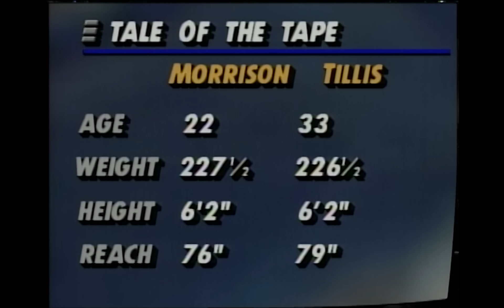Tommy Morrison Ends Tillis In Under 2 Minutes | Heavyweight Knockouts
We open up the vault to bring you this great heavyweight knockout featuring tommymorrison and Tellis

Next up for Top Rank Boxing, The fighting pride of California’s Central Valley and one of boxing’s pound-for-pound queens are joining forces for a special Fresno Fight Night.

Former unified 140-pound world champion Jose Ramirez will meet former lightweight world champion Richard “RC” Commey in the 12-round junior welterweight main event Saturday, March 25, at Save Mart Center in Fresno, California.

The co-feature will be a world title unification clash, as WBA minimumweight world champion Seniesa “Super Bad” Estrada collides with WBC world champion Tina Rupprecht.

Ramirez-Commey and Estrada-Rupprecht will be broadcast live on ESPN, ESPN Deportes and ESPN+ at 10 p.m. ET/7 p.m. PT.